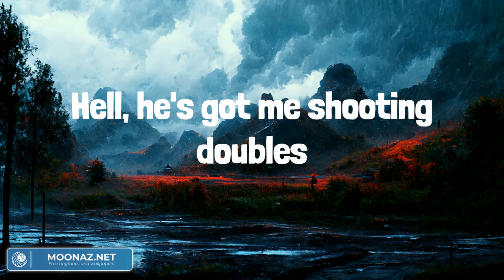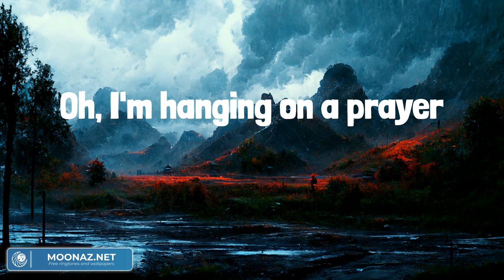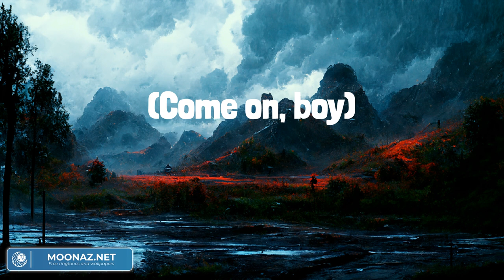Boots, Jeans, and Jesus - Sophia Scott (Lyrics) - Country Life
(Yeah, my voice got it wrong)
I got barstool confession
'Bout to do a bad thing bout to fall from heaven
Got a screw loose, I reckon
'Cause I never can seem to learn my lesson
Damn, he's my every guilty pleasure
Tattoos buckles and leather
That Stetson looking weathered
(Oh me, oh my)
I'm dancing with temptation
Might a little saving
But Sunday service ain't for two days
And that boy's trouble
Hell, he's got me shooting doubles
And it ain't even hit midnight
(God help me)
I'm cowboy crazy
Picking petals off a daisy
Thinking things that ain't lady like
(God help me)
Oh, I'm hanging on a prayer
Don't let me go there
'Cause the only thing between us
Is boots, jeans, and Jesus
I'm making whiskey decisions
I should never start a drink that I know I can't finish
(Oh lord)
Just take me to the chapel
Don't let me bite the apple
Don't let me climb back in that saddle
'Cause
That boy's trouble
(God help me)
I'm cowboy crazy
(God help me)
(Ah hell)
It's like
Girl, get a grip (get a grip)
'Cause when we get, when we get close like this (close like this)
Nah, it ain't never just one more kiss (one more kiss)
When we get, when we get close like this
(God help me)
I'm cowboy crazy